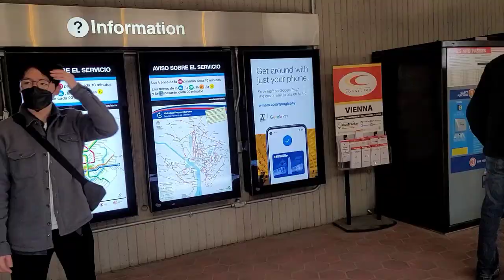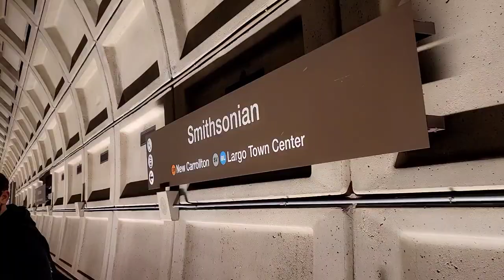କିପରି ସହଜରେ ଜିବେ Washington DC|Riding Washington DC metro train from Fairfax VA|Travel Vlog USA odia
Riding Washington DC metro train from Fairfax VA|କିପରି ସହଜରେ ଜିବେ Washington DC|Travel Vlog USA odia